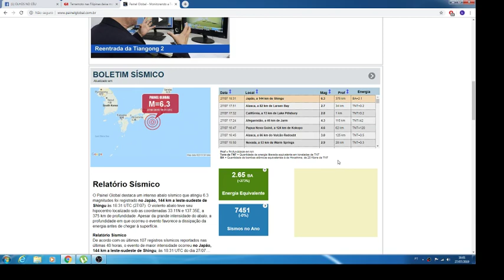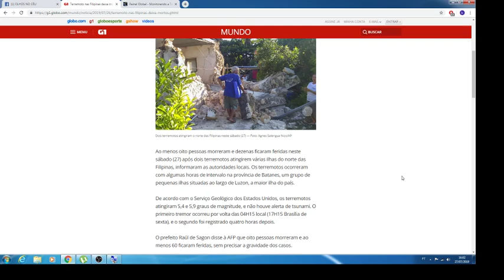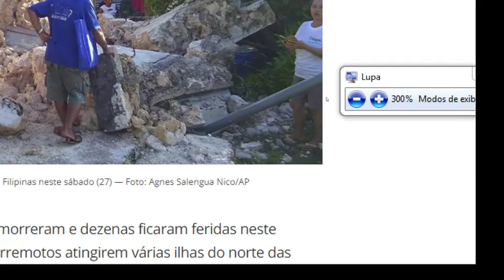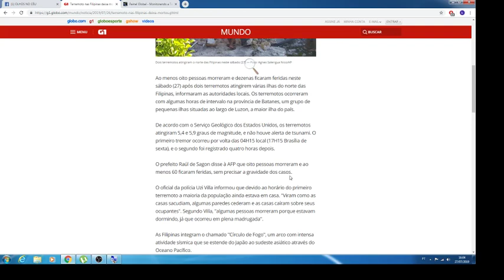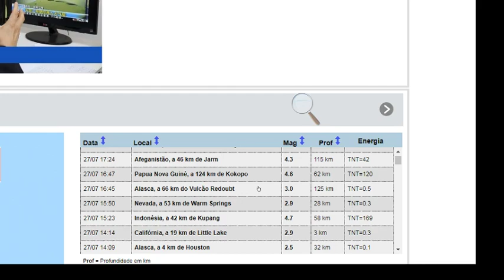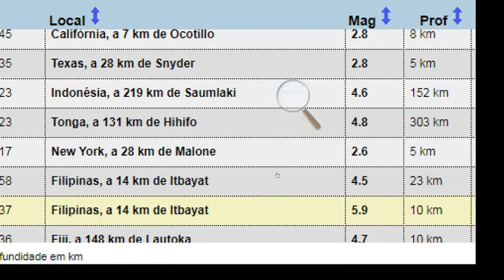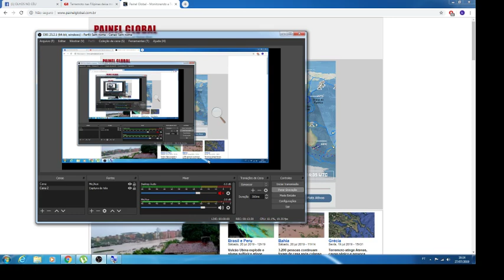FORTES TERREMOTOS NAS FILIPINAS E O MAR JAPONES TAMBEM TREMEU COM FORÇA!